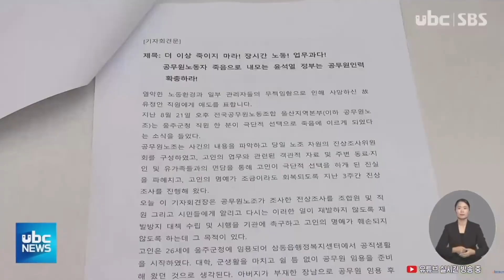"저연차 직원에게 민원 업무 맡긴 것이 극단 선택 원인"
지난 달 울주군 민원 담당
공무원이 극단적인 선택을
한 것과 관련해, 전국공무원노조
울산본부가 울주군청에서
기자회견을 열었습니다.

 노조는 "임용된 지 3년 밖에
되지 않은 29살의 공무원에게
감당하기 힘든 일선 민원 업무를 하도록 한 것이 이번 사태의
주원인"이라고 밝혔습니다.

 노조는 또, "지난 8일에도
울산시 공무원 B씨가 격무에
시달리다 극단적인 선택을
했다"며, "현 정부가 급증하는 행정 수요는 감안하지 않은 채 공무원 인력 감축 만을 추진하고 있다"고 주장했습니다.